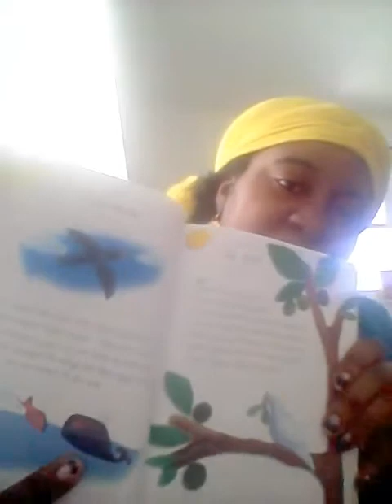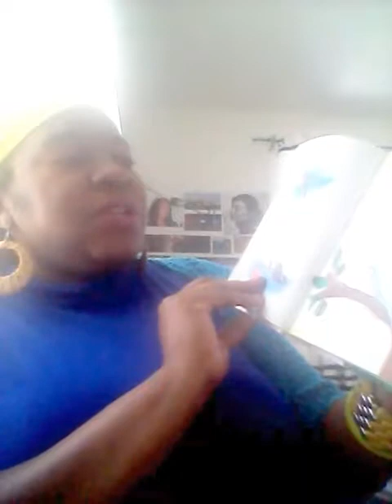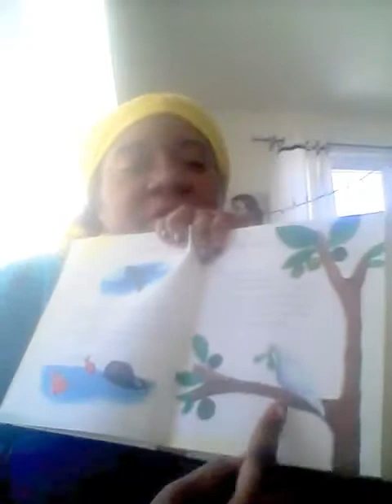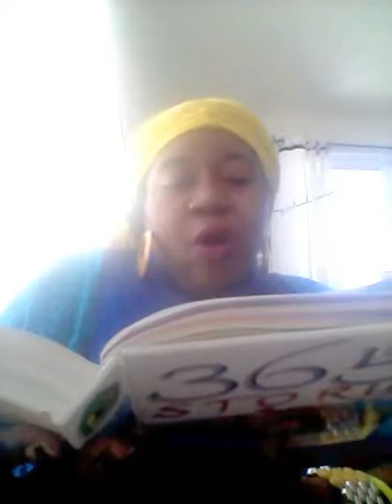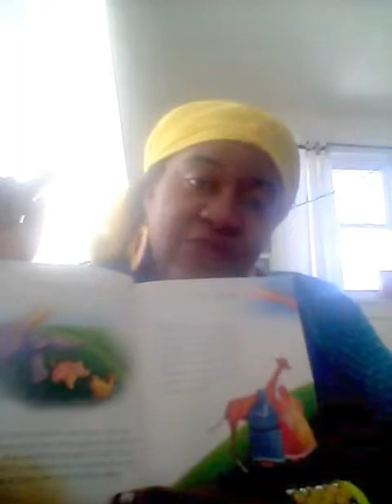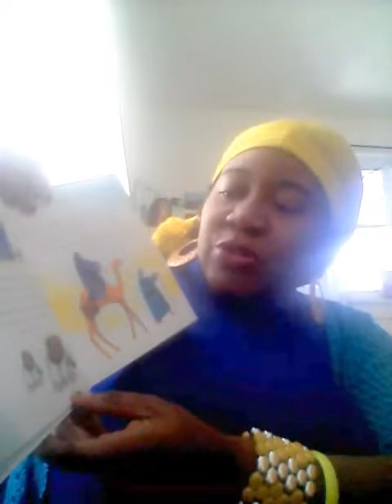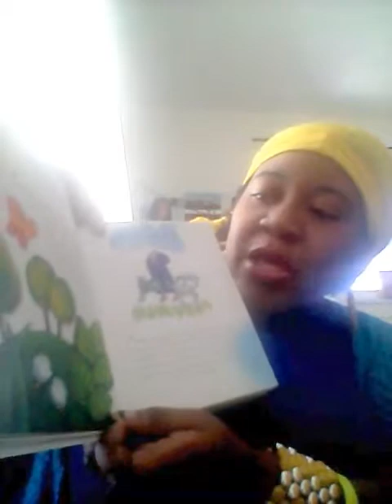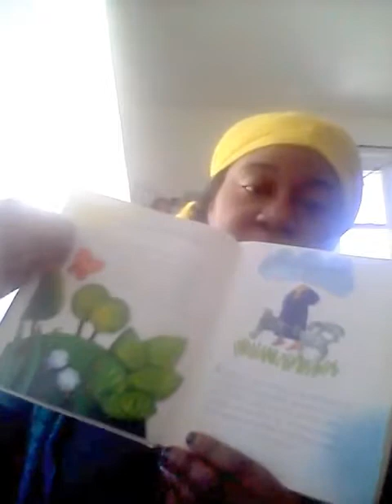Noah Ark Children keep up with your WINTER GLOVES OBEY CLEAN YOUR ROOM WEDNESDAY SCHOOL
365 Story Bible Meg Wang Heather Stuart Wednesday School
button

Genesis 7:11-12 The flood